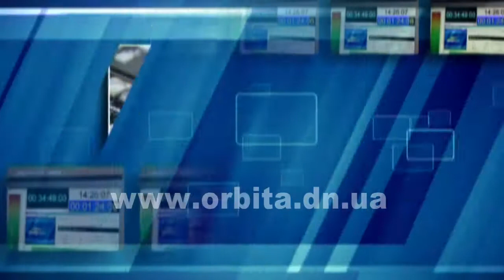ОСББ Родинського отримали новенькі вікна від Покровської влади